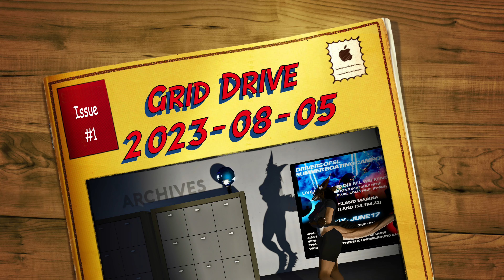Drivers of SL Grid Drive 2023-08-05 - Payment Deliveries - Zada Bury @ Second Life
Second Life™  "Drivers of SL Grid Drive" on the 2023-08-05 in UHD (4K) - Photos & Video (machinima).

Detailed Video-description at  "Show more"!  Helping to pay the rent ... or bribe.

The "Grid Drives" are organized by the group "Drivers of SL" in Second Life™.
] is their (new) headquarter and you will find the "NavHUD", which guides you trough these rides.
Alternate locations:
New drives released on Saturdays.
After the drives, you get (usual) a reward for completing it - average you have 2 weeks time to complete a drive.

This was a "mission drive", how I call them.
The story plot was to "pay the rent/tier ... or bribe some 'authorieties'." (All as Roleplay trough the NavHUD, for sure.)

It was at first a bit confusing ...
... I was a bit stressed by time and more ... and was try to get ahead of the "Midnight Drivers Lag-Wave" ...
... the textures was often gone worse ... rezzing of people was difficult ... and the Sim-crossings wasn't really smooth.
No idea, what is wrong at the moment - it was way better before a while.
As reward, we got a "stretch limo" in an futuristic style ... as it is "D2"-powered (the drive-system-scripts), I wasn't really well able to handle it - I am so much not compatible with that system. 😅

Look at the Timeline:
0:00 NavHUD ... the Drivers in a new light (well a new "Globe")
0:19 Harbour time ... and rubber suit - get wet?
1:16 Evil Underground Lair ?
2:02 Time for a Beer ... now have Bady a proof, I drive drunken
2:44 smugglers nest ... this time, I was not burn the war zone down
3:04 You demand on me to fly? You know, what you can expect ...
3:34 glued climate activists would be useful ... as trampoline
4:14 road rowdy on tour ...
4:40 line up ... and speed up (if you want or not)
5:12 grill decoration
5:30 this time not
5:50 where was the road?
6:01 "park nicely" ... I wasn't set something to burn - that counts as "nice"
6:32 use all space for a turn
6:51 "T(r)oll Road" ... I was behave, Chew ... XD

7:20 nice stop, I start to get sober
7:35 dirty crimes ... some extra work?
7:58 camera and backwards driving
8:42 "This used to be a Fun House" ...
8:53 the guy Guy again ... this time not grilled on my front grill
9:26 "... if pigs could fly" - that Sim-Crossing gone not that well, too
9:38 movement broken - forward/back yes, left/right not (only with tricks)
9:54 a relog later ... and in the pink Ba-bii Car
(I am sure, someone have a trademark or some other crap on the other name.)

10:20 'good' ban-lines vs. (total) worse ones
One parcel was have a wall around it ... and a ban-line up - but you was crash into the wall and natural stopped, than messing with the parcel. That ... is acceptable in my eyes.
The other parcel was crap ...
... but there is some even more worse, where you loose the vehicle and been tossed somewhere.

10:50 since my last "visit" there is a railing ... no idea, why 😇
11:02 Tacos? I sell a 'Taco', too ...
11:15 unusual stuff at the roadside
11:29 here we have a total shitty "ban line" (or other crappy parcel setting or security-orb or whatever) ... remember me to drop a nuke
11:40 to fast for rezzing
11:56 Sponsors place
12:10 Statistics
12:28 Reward by "AutoWorks / Angies Garage" (aka as "Spritle Racer")
13:18 Like? "Like & Subscribe !"

We got a very sporty and awesome looking race or rally (?) capable car with a fine tuning and the invite to modify it at our best.
I done a well test-drive with it and knocked the sign a couple of time down.
A bit unrealistic it is ... as it's BMW inspired ... WHY IS THERE A TURNING SIGNAL?!   🤣

No, I got no money or special goodies - the reward(s) are given to everybody, who completed the drive.

All photos (and videos) was taken only in Second Life™ with a normal viewer, features and tools ... simple effects by the video-editing software and the photo-management software.

Second Life ™ is operated by Linden Lab.

In case, you see adverts before after or while the video: Them are NOT by me - that is somewhat from YouTube ... I get nothing from that !